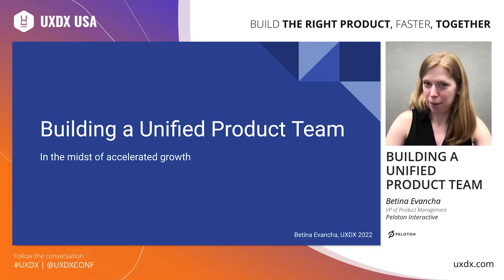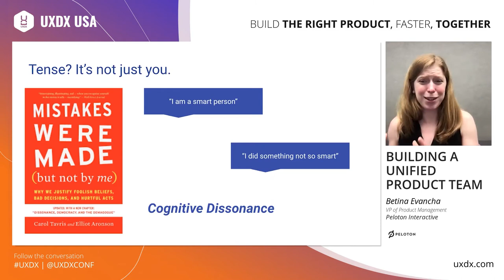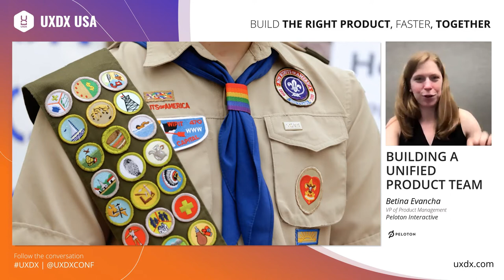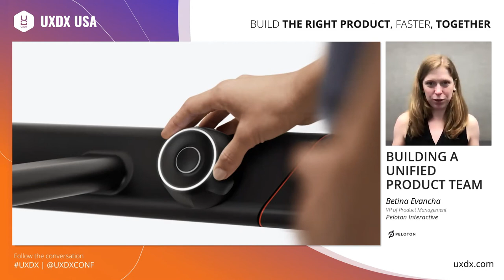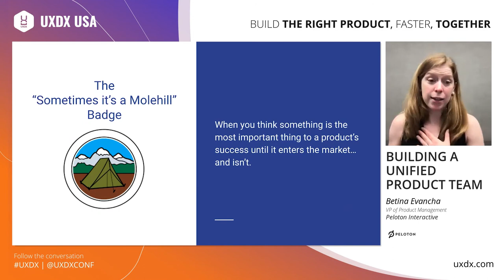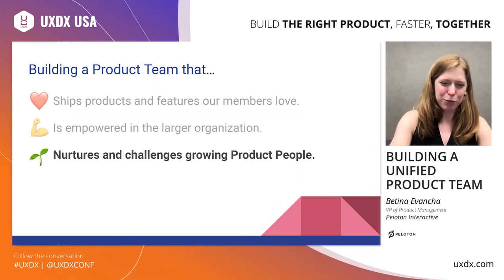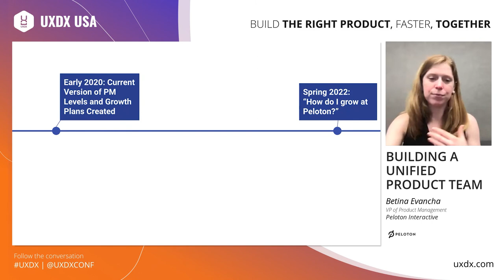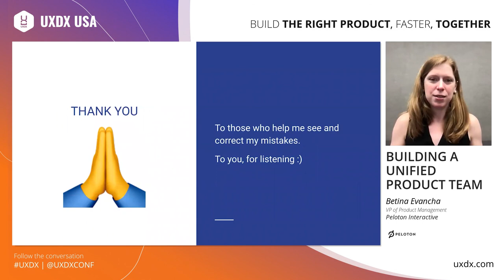Building A Unified Product Team During Accelerated Growth, Betina Evancha, VP of PM, Peloton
Building teams is difficult for any leader and even harder when the product experiences high growth in a short time. In this session, Betina will share tactics she has used to grow her team in tandem with their product for maximum benefit.